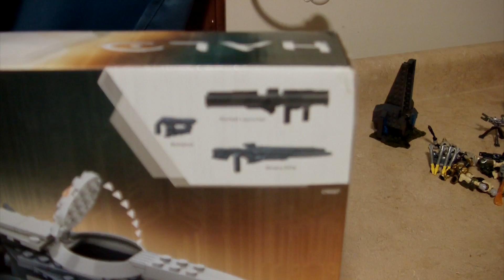phaeton gunship halo mega bloks